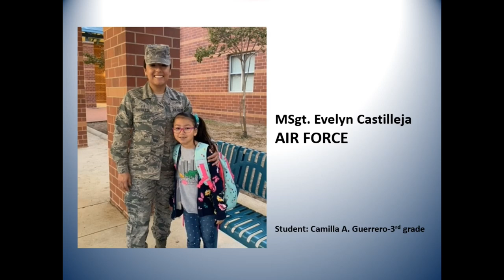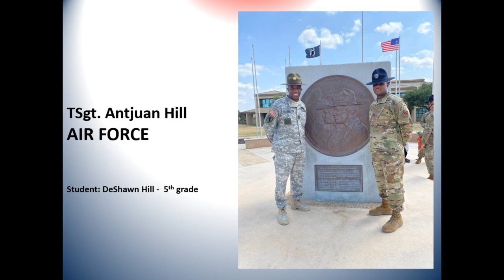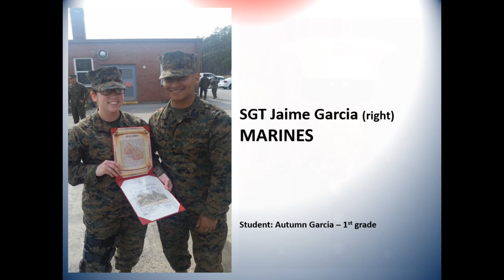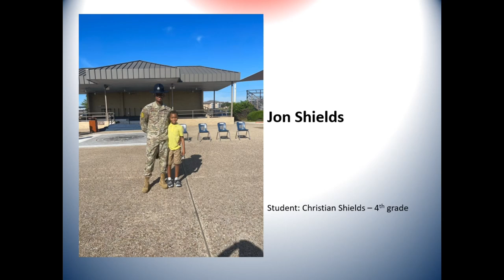Forester News You Can Use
All the news you need to know and so much more.
Forester Elementary celebration of our Veterans, patriotic piano music accompanying the Wall of Heroes Slide Show